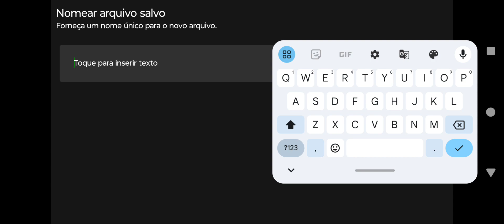Forza Motorsport (XCloud) vamos fazer algumas corridas